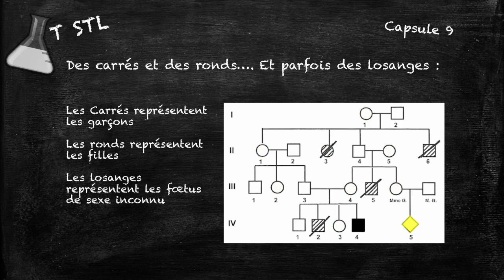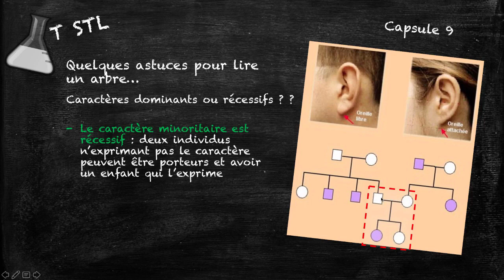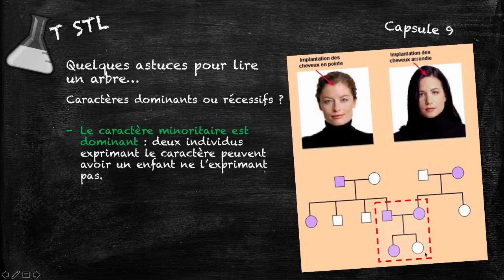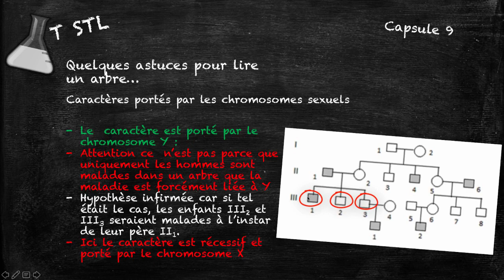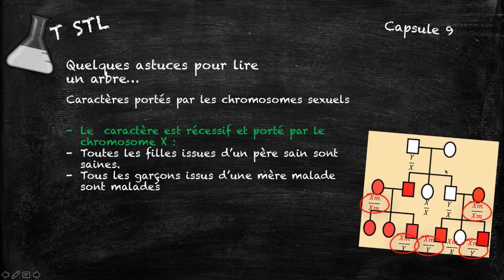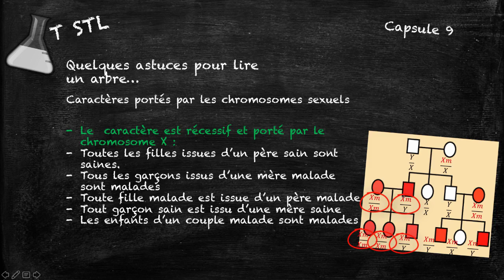Capsule n°9-1 : les arbres généalogiques version 2018